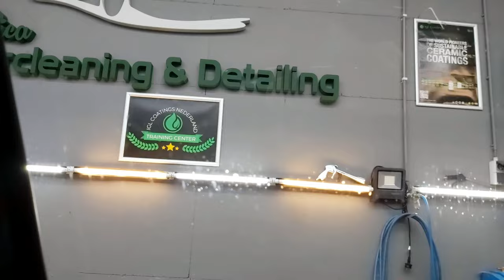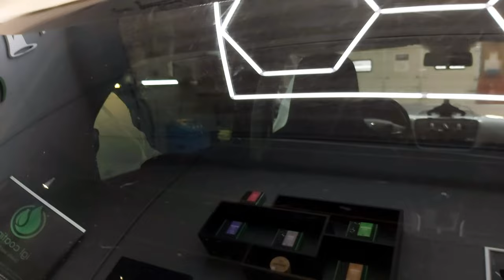Carcleaning / Detailing met Piet - Seat Mii & Glaspolijsten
Werkzaamheden:

- Ramen reinigen met Glas cleaner
- Seat afplakken met plastic
- Voorruit polijsten
- Achterruit schuren & polijsten
- Zijruit bestuurderskant schuren & polijsten
- Zijruit bijrijderskant polijsten
- Afplakplastic verwijderen
- Seat afleveren
Muziek:
Artiest: Anno domino
Track: Skyline